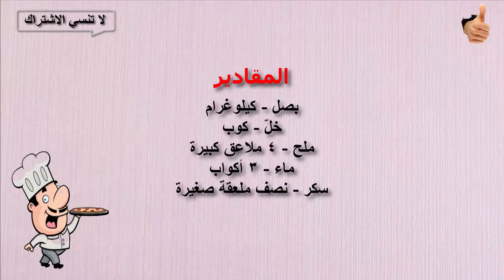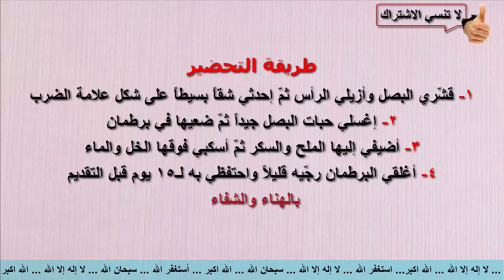عمل مخلل البصل